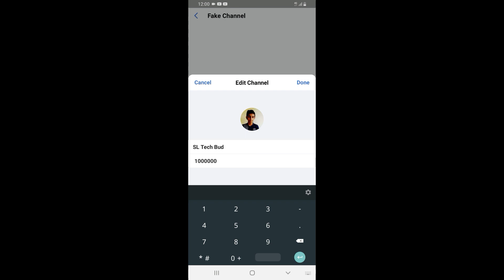1Milion shorts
*මේ වගේම  තාක්ෂණික මෙන්ම අධ්‍යාපනික අලුත්ම විශ්මිත වීඩියෝ මග නොහැර බලන්න නම් අනිවාර්යෙන්ම SUBSCRIBE Button  එක CLICK  කර ඊට එහා පැත්තේ තියෙන BELL ICON එක Click කර මගේ YOUTUBE චැනල් එකට එකතු වෙන්න අමතක කරන්න එපා .
. performance  2021
mobile camera tricks 2021